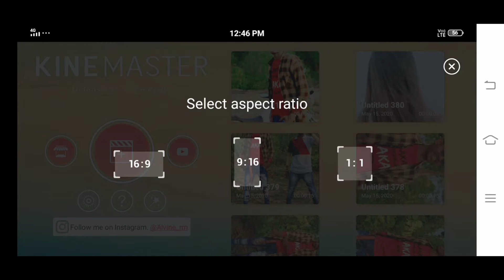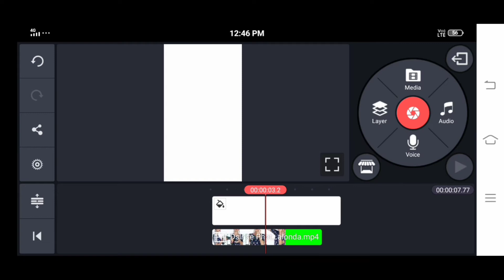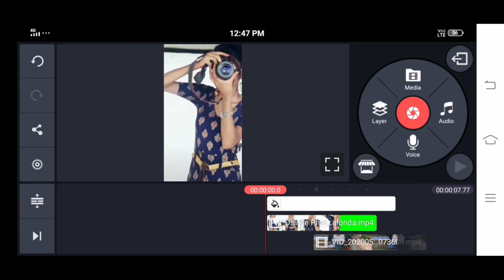100%viral Tik Tok New trend || DSLR se photo click Karne wali video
100%viral Tik Tok New trend || DSLR se photo click Karne wali video

Hello friend's,
Mera name hai Ajeet aur Mai bahut bahut sawagat karta hun aapke aur hamare YouTube channel technical Ajeet iss video batane wala hun100%viral Tik Tok New trend || DSLR se photo click Karne wali video

Tik Tok New trend video

Trending video